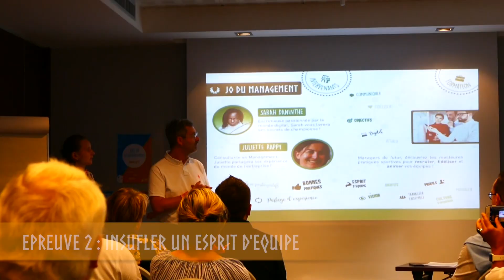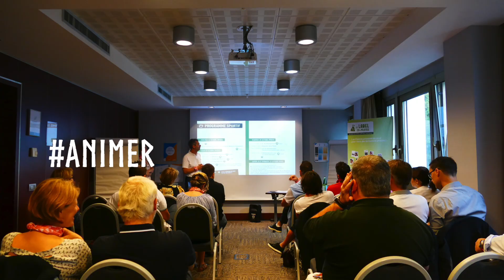Rassemblement Experts - 2017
Pour ce 7ème Rassemblement, nos Experts branchés ont déposé leurs valises au coeur la ville éternelle : Rome 🇮🇹 !

Cette année, la thématique est sportive et innovante puisque les membres du Label CO-PILOTES prennent du recul et se retrouvent entre Chefs d'Entreprise pour participer aux JO du Management 🏆 !

Coachés par un duo de choc composé de Sarah Daninthe, escrimeuse passionée par le monde du digital et Juliette Rappy, consultante en management ; nos deux teams d'Experts sportifs [ LES IRRÉDUCTIBLES VICKINGS ❄ ] et [ LES CO-ROME 🔥] s'affrontent lors de 6 épreuves uniques autour du management.

Entre ateliers ludiques, épreuves chorégraphiques et soirées funs, nos Experts branchés repartent avec les meilleures pratiques sportives pour recruter, fidéliser, animer leurs équipes et devenir des managers du futur !

Vous aussi, rejoignez les Experts branchés de l'alliance le Label CO-PILOTES